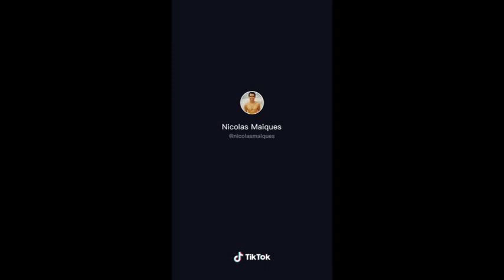Tik Tok de Nicolas Maiques mas graciosos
Los tiktok de Nicolas Maiques mas divertidos que te harán matar de risa.